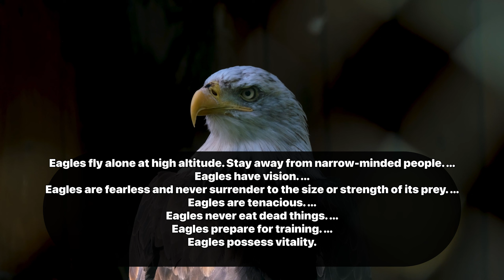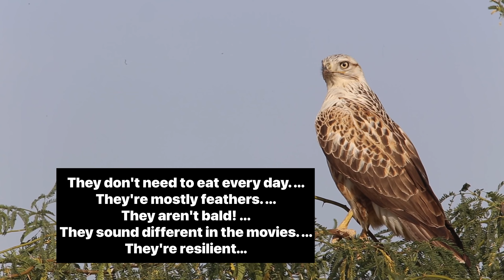The Direct, Assertive and Take-Charge Eagle 🦅